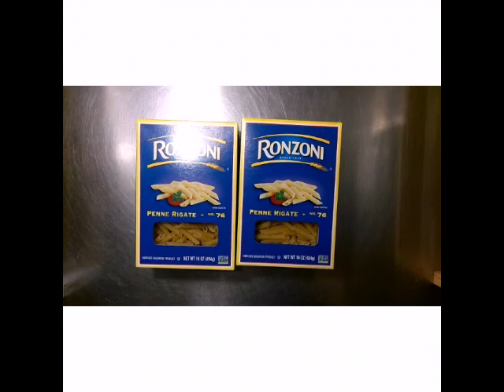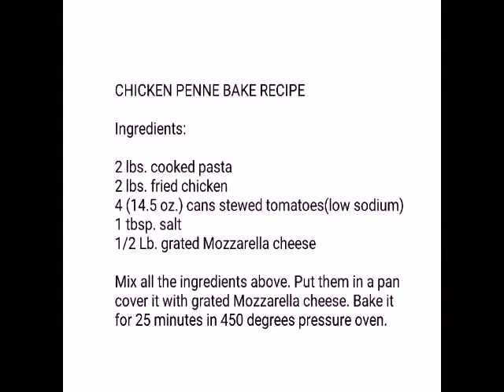CHICKEN PENNE BAKE